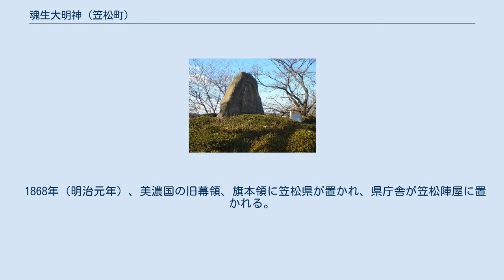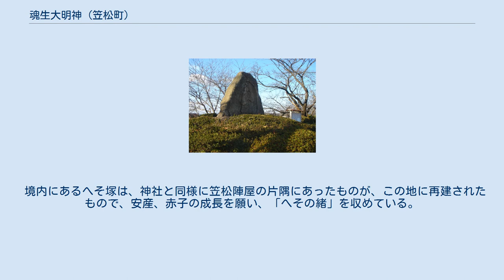魂生大明神 (笠松町)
魂生大明神（こんせいだいみょうじん）は、岐阜県羽島郡笠松町にある神社である。
 御神体は男性器の陰茎をかたちどった物である。
 毎月第2日曜日に月並祭。
毎年11月3日は例大祭で祭典､神事､厄払いなど多彩な行事が行われる。
 境内には「へそ塚」が祀られている。
 境内にある「へそ塚」 創建時期は江戸時代中期と言われている。
元々はある美濃郡代が娘の縁談がないのを心配して､金精神の信仰がある陸奥国から男根の形をした石を取り寄せたという。
この石は笠松陣屋の傍らに祠を設けて祀ったという。
 1868年（明治元年）、美濃国の旧幕領、旗本領に笠松県が置かれ、県庁舎が笠松陣屋に置かれる。
その後、1871年（明治4年）、廃藩置県により美濃国が岐阜県となると、岐阜県庁舎として使用される。
この際も魂生大明神はそのまま祀られていた。
 その後、笠松陣屋の建物を笠松学校（現笠松町立笠松小学校）に使用することとなり、教育上相応しくないという理由で、魂生大明神の祠は取り壊され、御神体は地中に埋められてしまう。
しかし、この御神体を埋めた人物は程なく病死してしまう。
このことから、御神体の祟りという噂が流れたという。
 明治5年（1872年）頃、この噂を聞いた工夫（東京～長崎の電信付設工事を行っていた工夫と伝えられている）が、「そんなの迷信だ」と、その御神体を地中から掘り出し、赤色の染料をかけてしまう。
すると、工夫は病に伏せてしまう。
「祟りに違いない」と考え、御神体についた赤い染料を取り除こうとしたが取れなかったという。
そこで石工に頼み、染料の部分を削り取ってもらうが、程なくして工夫と石工は病死したという。
 これらの出来事から霊験あらたかなとの噂が花柳界に広まり、やがて全国に広まったという。
 現在の場所に移転した時期は不明だが、鳥居の建立時期や当時の資料より、大正時代後期～昭和5年（1930年）ころと推測される。
 かつては降雨を祈願する際、褌を女性に着用させてから御神体の男根に巻けば、必ず雨が降るといわれていた。
 魂生大明神のある奈良津堤は桜の名所であり、飛騨・美濃さくら三十三選に指定されている。
 境内にあるへそ塚は、神社と同様に笠松陣屋の片隅にあったものが、この地に再建されたもので、安産、赤子の成長を願い、「へその緒」を収めている。